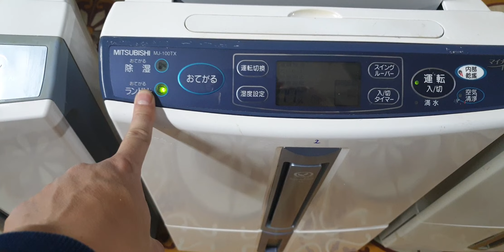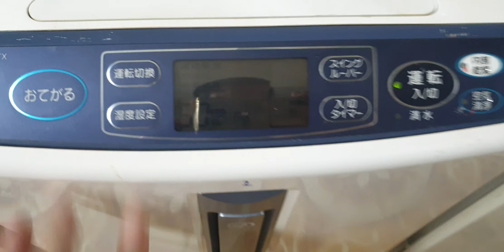#0989897559- Máy hút ẩm Mitsubishi